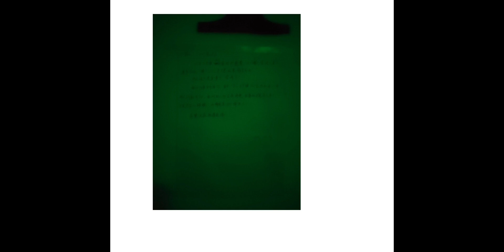【街头摄影街拍】视觉基本功练习册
你为何为TA按下快门,摄影教程,摄影,必剪创作,色彩,摄影技巧,艺术,构图,街头摄影,打卡挑战